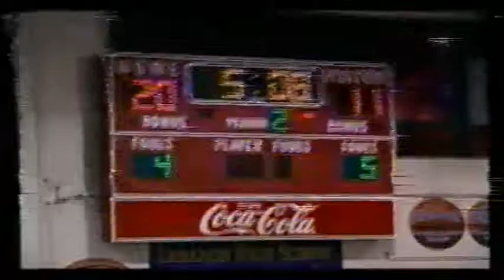2008-09.2 Devilettes Basketball vs Siegel (49-42)W